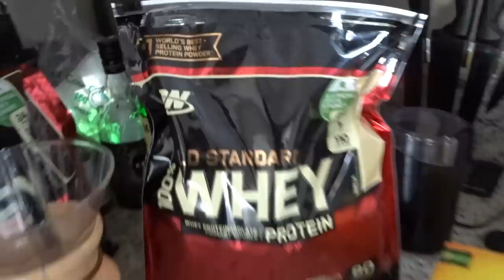New Vegas Golden Knights Fan!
*** Daily 5 Minute VLOGS posted Monday - Friday ***

Wednesday in the shop and adding a new Vegas Golden Knight fan to our team!

Des - @hrlylove
Gabe - @gabe6601

Mail Stuff for Us to Open On Camera!
QVO Tactical, LLC
9811 W. Charleston Blvd.

Gear I Use:
Vlogging Camera
Full Frame DSLR
Vlogging Camera Bendy Tripod
Full Frame Bendy Tripod
iPad For Editing
iPad Pencil For Editing